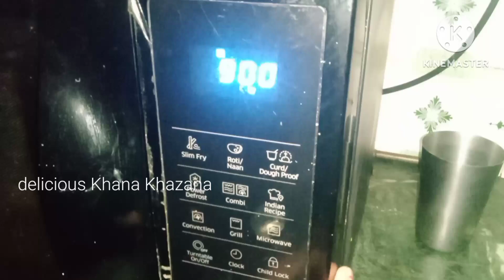माइक्रोवेव में इडली बनाने की विधि idli banane ki vidhi#recipe